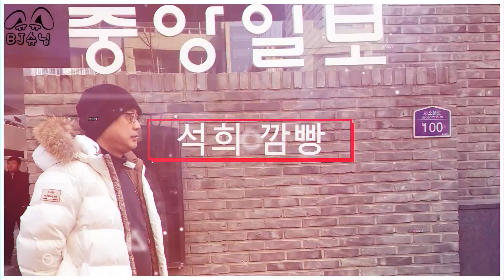[지금은 우리만 정신차리면 된다!(정면 카메라)] 변희재 대표(미디어워치 대표고문)의 연설 20180308 방심위 앞